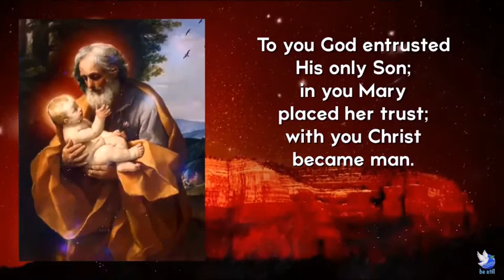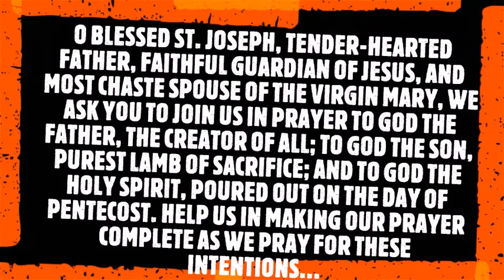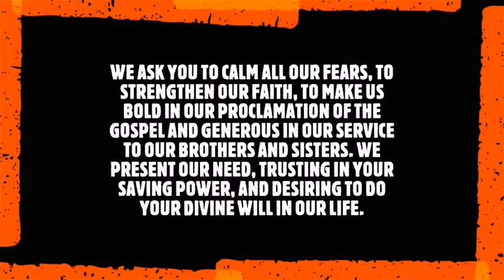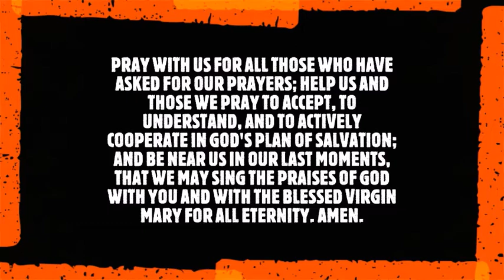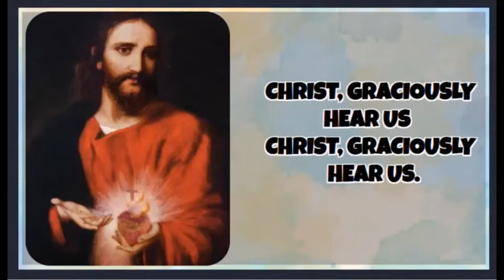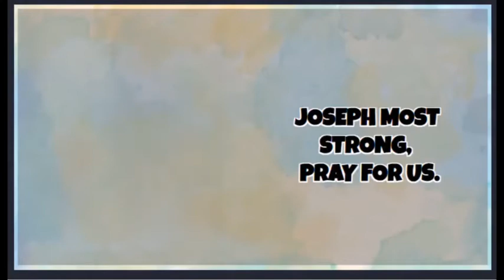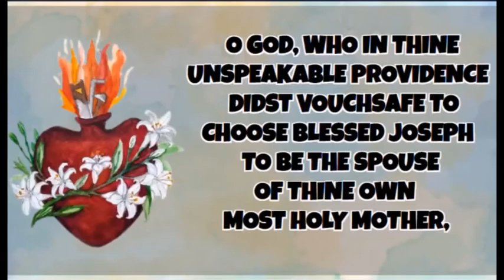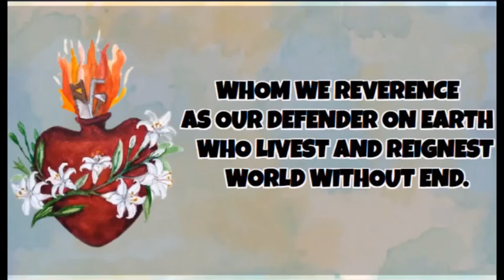Wednesdays with St. Joseph (July 28, 2021)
WEDNESDAYS WITH ST. JOSEPH 💛
CMY Devotional Day to our Holy Father St. Joseph 🌹